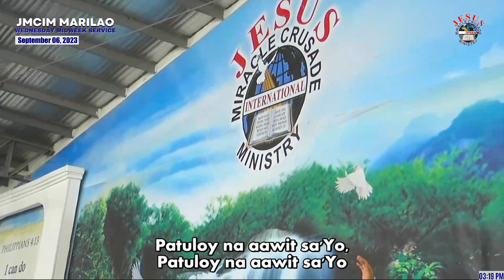Patuloy na Aawit | JMCIM Marilao Bulacan JESUS Finest Gen Choir | September 06, 2023